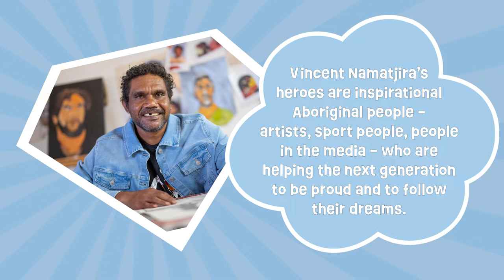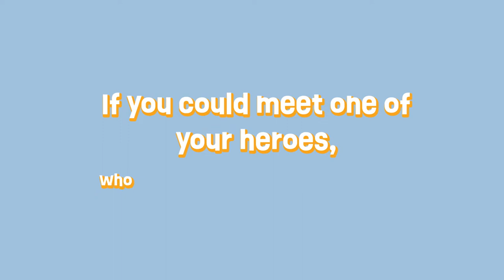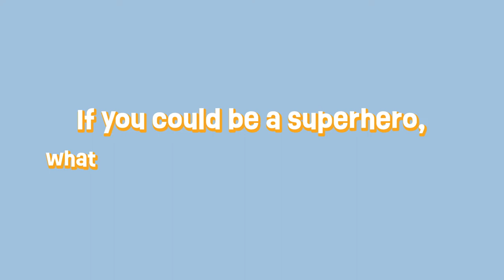Superpowered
In the video, ‘Superpowered’ artists Kaylene Whiskey (Yankunytjatjara people), Tony Albert (Girramay/Yidinyji/Kuku Yalanji peoples), Gordon Hookey (Waanyi people) and Vincent Namatjira (Western Aranda people), and students from Brisbane’s Junction Park State School, share their thoughts on what they think is heroic and what makes them laugh.

‘Superpowered’ / Children’s Art Centre, Gallery of Modern Art / 3 September 2022 – 16 July 2023

The Children’s Art Centre would like to give special thanks to the artists and to the teachers and families of Junction Park State School who made this video possible.